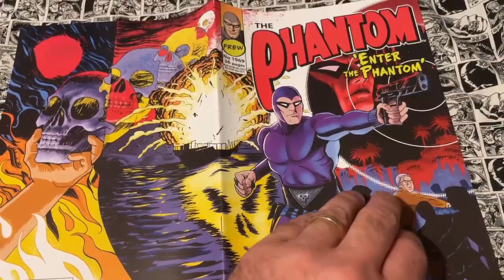Quick Review of Frew issue 1969 "Enter The Phantom" by Matt Kyme and cover by Marcelo Baez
Have you read Frew issue 1969?
Do you have questions you would like to ask Matt? Send them to us, as he will be our next podcast guest.

Outside is a great cover by Marcelo Baez and a story drawn and written by Matt Kyme who is a phan favourite. In this story Matt answers several questions left open by Lee Falk and Ray Moore in the very first Phantom story published back in 1936.

Matt answers what happened to Fats Horgan and what is the Sanda Trough mentioned the first time the Phantom and Prince Ahmed met in the original story.

We will be having matt on our next podcast, so ensure you send through your questions here, via social media and or our email at

How many skulls on the cover can you count? One phan counts 8, is he right or is there more?